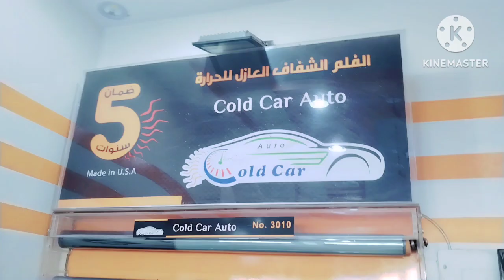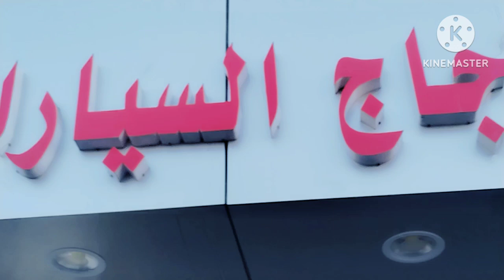gadi ka Shisha Tut Jaaye To Kya Karen🚘🚘🚘🚘🚘 no 1 volg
How to views on
Views kaise badhaye 2023youtube
Views kaise badhaye youtube par 2022
Views kaise badhaye 2023youtube person
Views kaise badhaye youtube channel par
Views kaise badhaye 2023youtube shorts par views
Views kaise badhaye youtube channel par views kaise badhaye youtube channel par